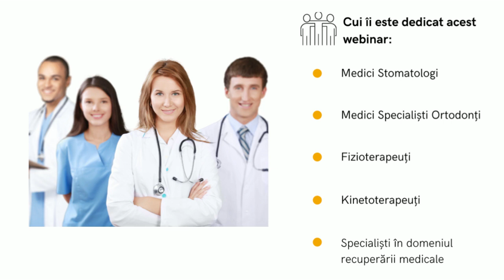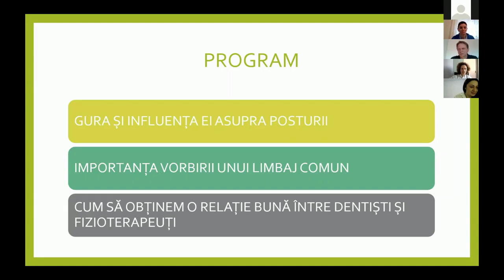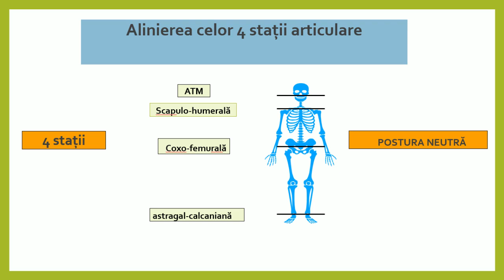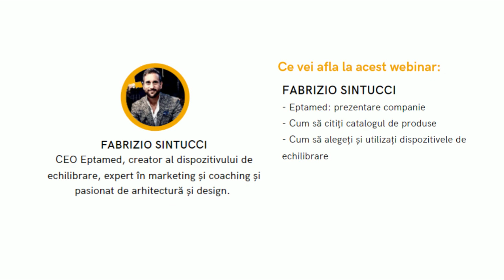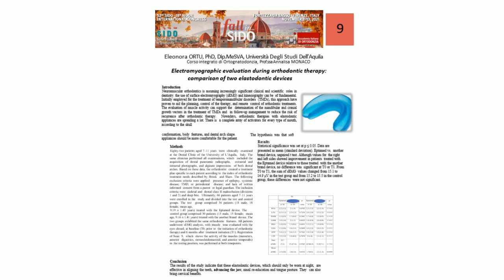Webinar Equilibriodontica si oferta de colaborare - valabile pana in 15 ianuarie 2021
Urmareste aici gratuit tot webinarul si afla despre propunerea de colaborare in calitate de specialist